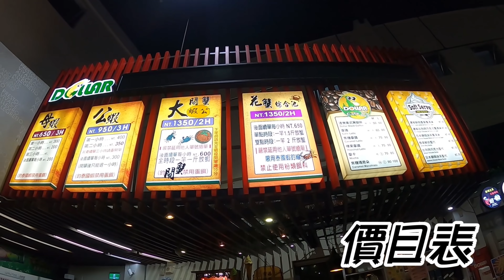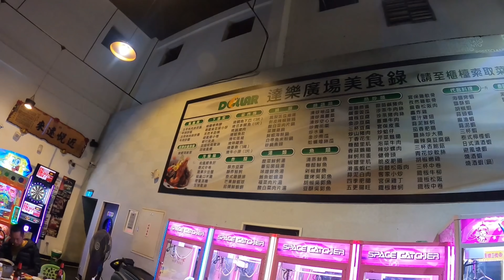【大公拉爽爽 EP2】達樂〝粗〞體驗！我到底是來找蟹還是來找蝦？？FT.達樂釣蝦場《鬼才玄田生阿哲》台湾のエビ Shrimp fishing in Taiwan 대만에서 낚시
🔥晚上六點首播🔥

達樂的大公一直很想來

終於找到同伴了

但是怎麼好像搞錯目標了？

釣具店、廠商、蝦場工商
合作拍片邀約請寄信箱或私訊粉專、IG

釣竿:絕品4代6/7/8改4/5/6/7/8
母線:長度4.5尺，鬼才測試0.6
子線:阿貝85天平、鬼才測試0.3、A牌9號
浮標:八段8號
餌料:兇餌、來不及勾餌、赤尾青
沾粉:來不及沾粉

達樂釣蝦場
新北市林口區文化北路一段127號

【長標訊號影片】

【阿波訊號影片】